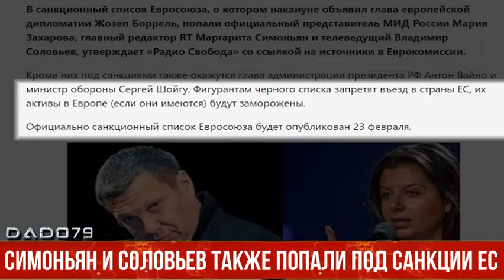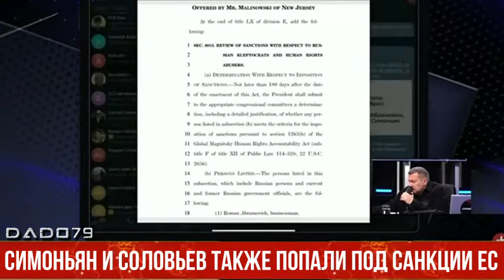Симоньян и Соловьев также попали под санкции ЕС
В санкционный список Евросоюза, о котором накануне объявил глава европейской дипломатии Жозеп Боррель, попали официальный представитель МИД России Мария Захарова, главный редактор RT Маргарита Симоньян и телеведущий Владимир Соловьев, утверждает «Радио Свобода» со ссылкой на источники в Еврокомиссии.

Кроме них под санкциями также окажутся глава администрации президента РФ Антон Вайно и министр обороны Сергей Шойгу. Фигурантам черного списка запретят въезд в страны ЕС, их активы в Европе (если они имеются) будут заморожены.

Официально санкционный список Евросоюза будет опубликован 23 февраля.

Накануне глава дипломатии ЕС Жозеп Боррель сообщил, что из-за признания Россией независимости самопровозглашенных ДНР и ЛНР Евросоюз согласовал санкции против 27 россиян и компаний, а также 351 депутата Госдумы, одобрившего договоры с республиками Донбасса.

В черный список к тому же будут включены банки и организации, финансирующие российские операции в Донбассе. Имена людей и компаний, попавших под санкции ЕС, пока не назывались, однако Боррель заявил, что президента России Владимира Путина в санкционном списке нет.

Евросоюз также решил ограничить доступ России к финансовому рынку и рынку капитала ЕС. Что именно  под этим подразумевается, Боррель не уточнил.